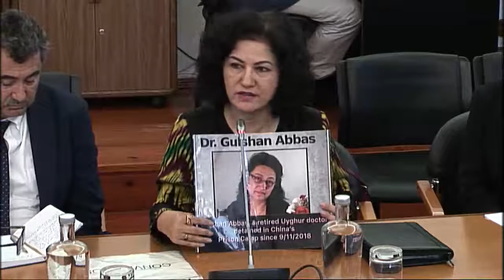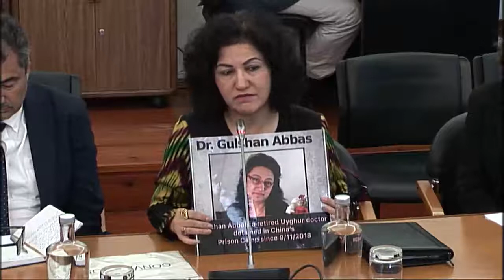2022 09 28 - Audiência de Rushan Abbas, ativista fundadora da Campaign for Uyghurs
Grupo de Trabalho-Audições de Peticionantes e Audiências | Audiência de Rushan Abbas, ativista fundadora da Campaign for Uyghurs (CFU), nomeada para o Prémio Nobel da Paz